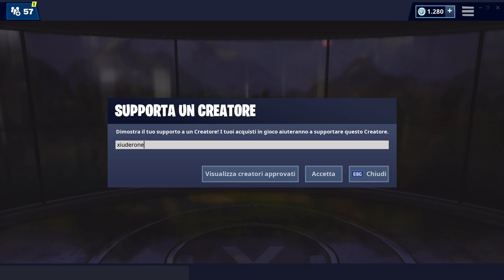ACCESSIBILE UTILIZZANDO FALCO SOLARE SU UNA CASCATA CONGELATA - FORTBYTE 61 FORTNITE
Ecco la posizione ESATTA del FORTBYTE 61 ACCESSIBILE UTILIZZANDO FALCO SOLARE SU UNA CASCATA CONGELATA!

BENVENUTO!

➜ Motherboard: MSI Z97M GAMING
➜ GPU: NVIDIA GeForce GTX 970
➜ Cuffie: TRUST GXT 393 MAGNA
➜ Mouse: TRUST GXT 188 LABAN
➜ Tappetino: OMEN Mouse PAD 300
➜ Tastiera: TRUST GXT 890 CADA
➜ Microfono: TRUST GXT 252+ EMITA PLUS
➜ Sedia: AROZZI Torretta Orange
➜ Desk: AROZZI Arena-Green
➜ Webcam: Microsoft Lifecam Studio
➜ Handcam: Microsoft Lifecam HD-3000
➜ Monitor(2x): MSI OptixG24C LED Gaming Monitor 24''

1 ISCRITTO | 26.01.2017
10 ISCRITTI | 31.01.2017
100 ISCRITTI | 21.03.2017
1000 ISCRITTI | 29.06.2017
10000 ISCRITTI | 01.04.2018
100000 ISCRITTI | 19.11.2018